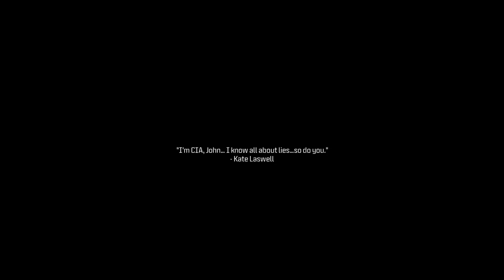Call of Duty Modern Warfare 3 Campaign Mission #10 Highrise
Price and Gaz's Assault - Highrise Mission Briefing

In Highrise, the tenth campaign level and the fifth Open Combat mission in Call of Duty: Modern Warfare III, Captain Price and Gaz lead a daring assault on a Konni safehouse in Saint Petersburg, Russia. This intense mission takes you through the urban landscape of the city as you battle through fortified positions to capture critical intel and dismantle Konni's operations.

Join Price and Gaz in this high-stakes operation as they strike at the heart of the enemy in the Modern Warfare III campaign.